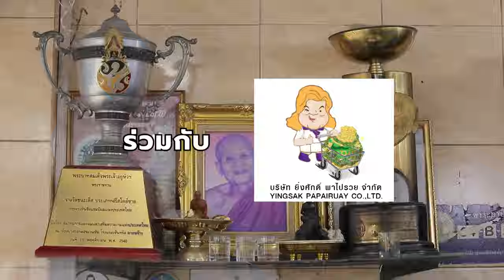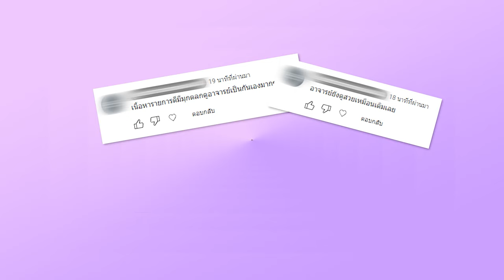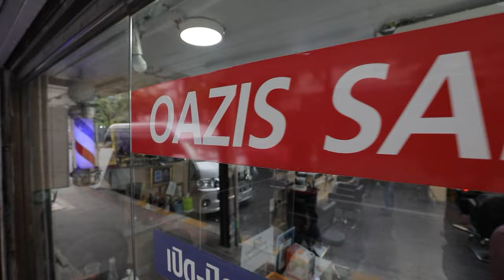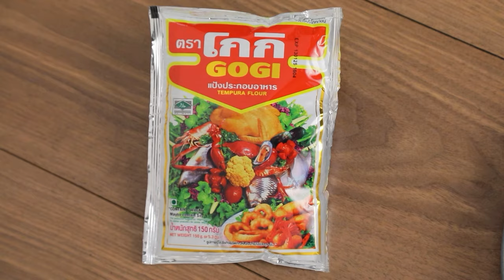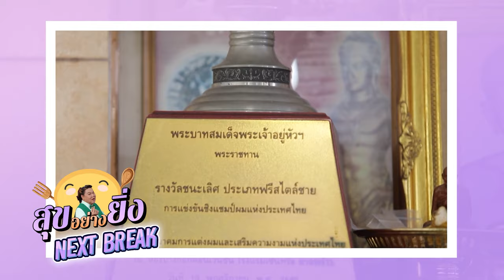อาจารย์ยิ่งศักดิ์ สุขอย่างยิ่ง EP.10 [1/3] ช่างนิจ OAZIS SALON ช่างตัดผมประจำตัวอาจารย์ยิ่งศักดิ์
สุขอย่างยิ่ง พุธที่ 6 มีนาคม 2567 พาไปทำความรู้จักกับช่างตัดผมประจำตัว ผู้เนรมิตทรงรากไทรให้ อ.ยิ่งศักดิ์ เวลา 14.45 น. ช่อง Workpoint TV หมายเลข 23

▲Line @yingsakfood